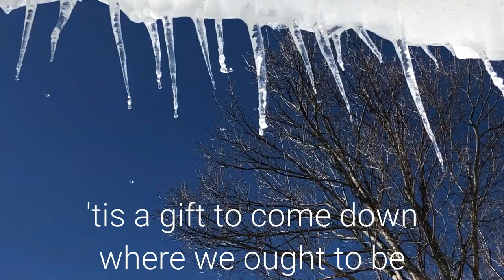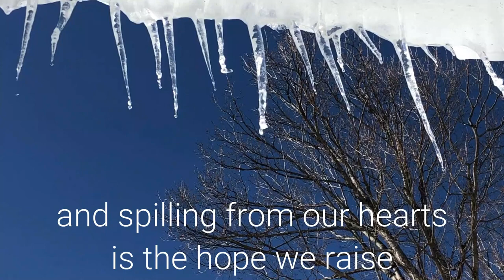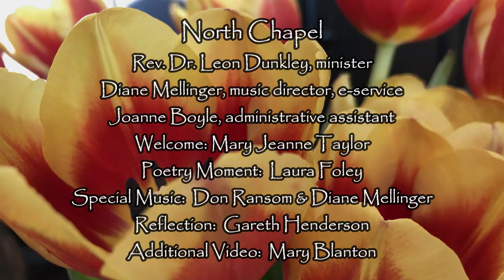North Chapel Service 3 21 2021 Woodstock, VT